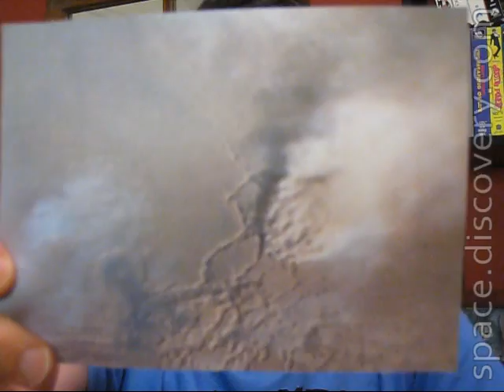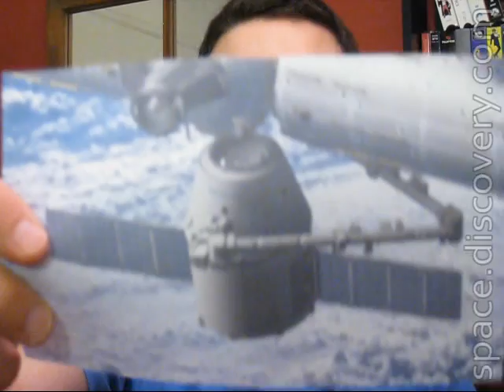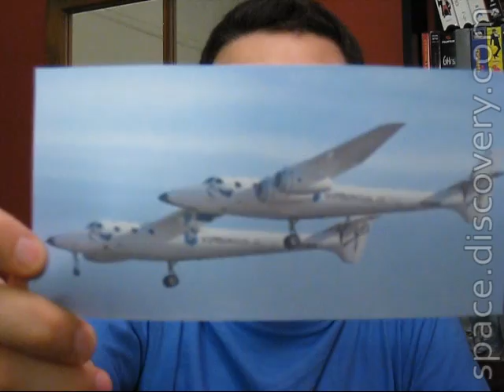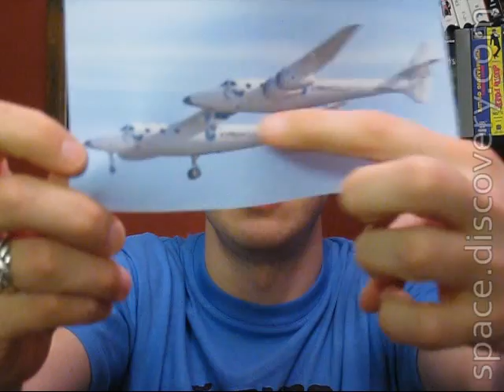Dave's Space Disco - Dec. 29, 2008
This week in space: Mars Dust Storms, Spirit Rover Anniversary, SPACEX/Orbital Sciences/NASA Deal, Virgin Galactic